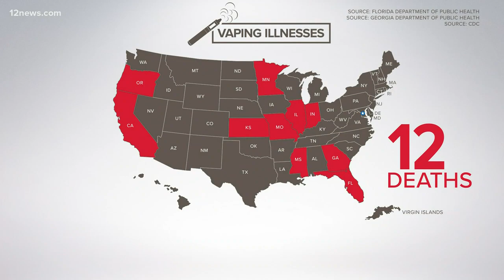Scottsdale study finds toxic chemicals behind mysterious vaping lung injuries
The Mayo Clinic study out of Arizona is the first in the nation to look at biopsies of patients with vaping-related lung injuries.